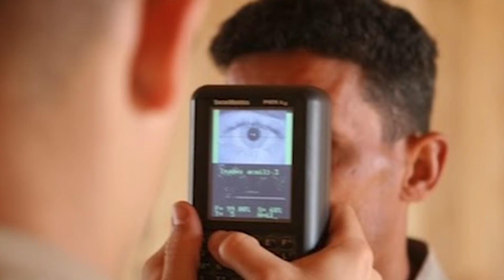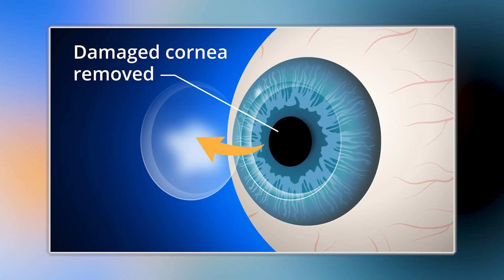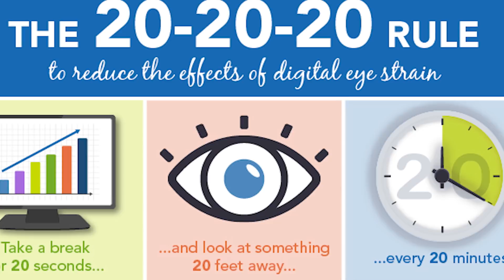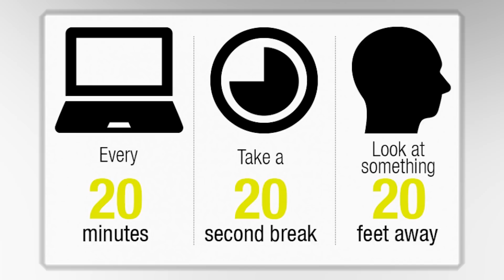10 เรื่องชวนตะลึงเกี่ยวกับดวงตา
ดวงตาเป็นหน้าต่างของหัวใจ เป็นส่วนประกอบของร่างกายที่มีความจำเป็นอย่างมาก ทำงานอย่างขยันขันแข็งตลอดทั้งวัน ตั้งแต่เราตื่นจนกระทั่งหลับใหล แต่ดูเหมือนว่าเราจะไม่ได้เห็นคุณค่าของดวงตาของเรามากนัก วันนี้เราจะชวนคุณมาท่องไปในอวัยวะสุดมหัศจรรย์ที่ช่วยให้เรามองเห็นกับ 10  เรื่องชวนตะลึงเกี่ยวกับดวงตา แล้วคุณจะรู้ว่า ตาของเราน่าทึ่งกว่าที่คิด